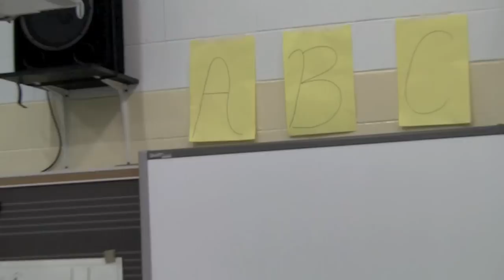GMSE 7th Grade Boys ABC Lipdub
This was created by the 7th grade boys at Gahanna Middle School East